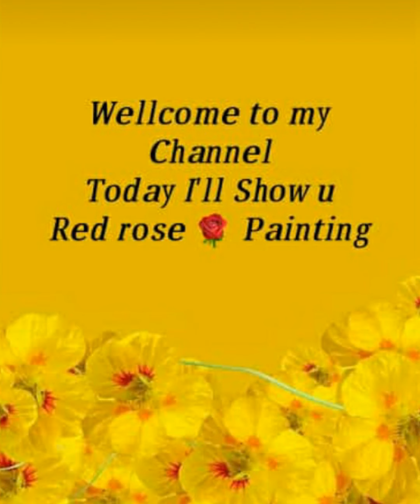#17 😍🌹 rose love roses artist art canvas canvaspainting artwork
Queen of Heart💖  Symbol of love💓
The gentle rose offers a powerful joy known only to the heart.. A rose no matter how beautiful, still has a contend with thorns..

Today im going to show you Red rose painting, which easy & quick learning.
🔴Canvas Sheet
🔴Acrylic paint
🔴Brushes used No. 0,2,9